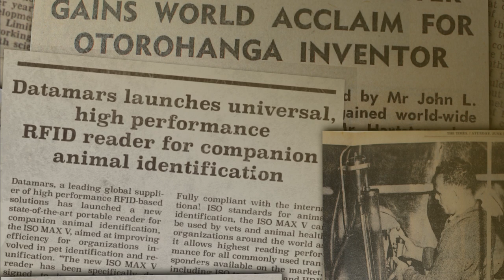Datamars Group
Our purpose:
To make a measurable difference.

Our vision:
To be world leaders in the harnessing of data to measurably improve productivity and quality of life.

Our business:
We deliver integrated product solutions in livestock management, animal health delivery, pet identification and reunification and textile identification.